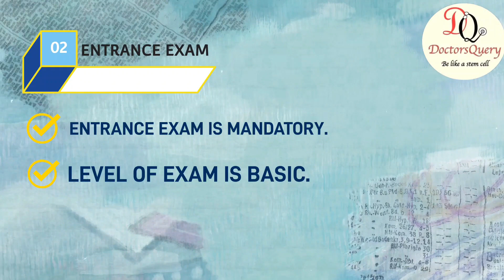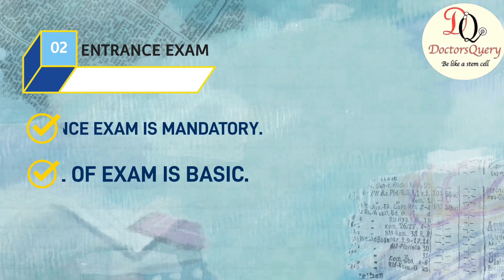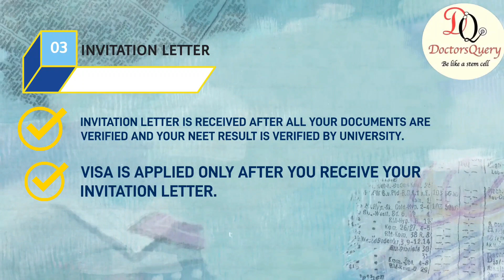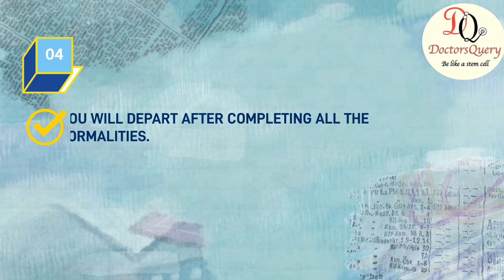How To Apply For MBBS ABROAD 2022 ?: Study Mbbs Abroad 2022 | Admission Process of MBBS Abroad 2022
If Your Are NEET Aspirant and seeking for mbbs abroad 2022 admission, Do Checkout this video, In this Video we have explained the complete admission process of mbbs abroad in 2022. You will get to know How to apply for mbbs abroad? When to apply for mbbs abroad? Where to apply for mbbs abroad?

Things To Know Before Applying For MBBS Abroad 2022 | Important Facts | Study Mbbs Abroad 2022 | NMC

We (DoctorsQuery) are a team of Medical Students Studying MBBS in Russia and in some other medical universities in abroad. We are helping students to provide most genuine information regarding mbbs in Russia, Ukriane, Kazakistan etc.
We will provide you most genuine Information regarding MBBS in Russia and MBBS in Ukraine and about hostel life in Russia ad Ukraine..!!

🔸 We have Answered a lot of Questions About MBBS in Russia on our website.
We created this website to help all the Students who wish to study in Russia and Know About Russia, it's culture, Education System, and More.
🎓 You can apply for Direct Admission for MBBS in any Russian University through our web portal 👇 👇 👇 👇